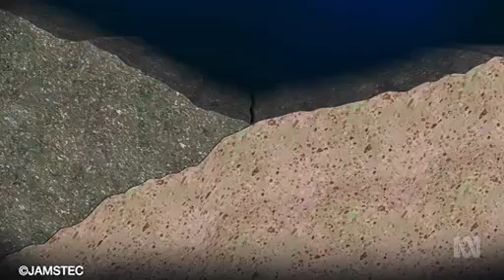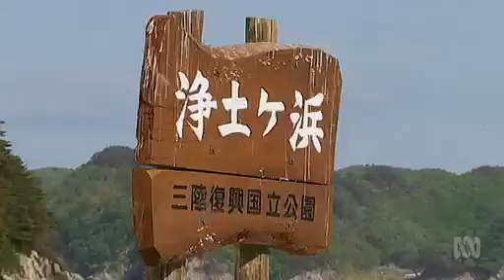Mega Tsunami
Ground-breaking Japanese research reveals new clues about future hazards for tsunami-prone countries.